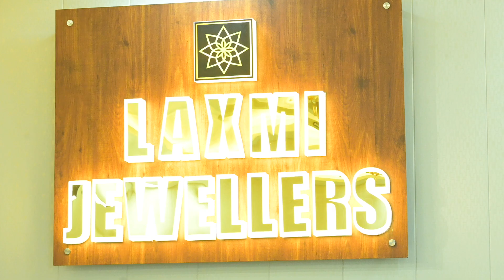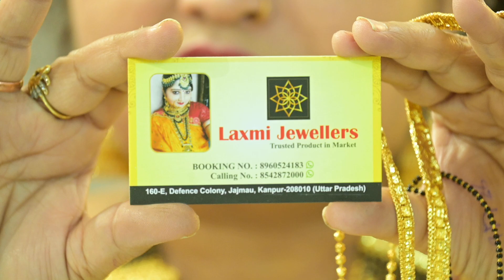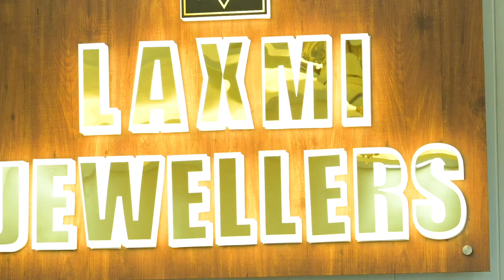1.5 mile gram RANI HARR || HINDUSTAN KA SAB SE SASTHA SONA |by @LaxmiJeweller booking no 8960524183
IIIIIIIIIIIIIIIII   NO  BARGAINING IIIIIIIIIIIIIIIIIIIIIIIIIII
IIIIIIIIIIIIIIIII  NO EXCHANGE      IIIIIIIIIIIIIIIIIIIIIIIIII
IIIIIIIIIIIIIIIII NO REFUND             IIIIIIIIIIIIIIIIIIIIIIIII
IIIIIIIIIIIIIIIII NO DISCOUNT         IIIIIIIIIIIIIIIIIIIIIIII
IIIIIIIIIIIIIIIIICASH ON DELIIVERY  CHARGES 200 EXTRA   IIIIIIIIIIII

for NAME PENDENT BOOKING NO 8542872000
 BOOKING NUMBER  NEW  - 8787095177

COD is available
If you are new customer then you have to submit 500 rupees and Rs 200 shipping charges of COD then we will provide you the parcel otherwise if you are an old customer then you have to pay only 200 rupees for shipping only
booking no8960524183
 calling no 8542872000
CALLING TIMING 5PM  TO 11 PM
 @Laxmi Jewellers
follow as no instagram
jewellersjaxmi399
customed guru

ALSO FOLLOW SA ON FACEBOOK
 @Laxmi Jewellers
@customed uru ji
Laxmi Jewellers
160 E, Defence Colony, Jajmau, Kanpur(208010)

How to book the parcel of Laxmi jewellers
1. What you had to take a screenshot of the product
2. You have to send it to the booking number 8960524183
3. And after you have to do the payment on the booking number which will be given  the ma’am on booking no
4. Then after you have to pay 75 rupees for the shipping all over India
5. And you have to give the screenshot of payment on booking number
6. And your parcel will be booked after 6 to 7 days you can receive your parcel at your door and also you have to give your address mobile number calling number Name area pin code and etC

we don’t have a shop

Yeah we are working from home if you reach to our home and see the amazing collection the address of our houses(160 E defence colony Jajmau Kanpur208010 near by Baba biryani Guru Govind Singh Chowk yeah nearby JK first )
If you are coming to our home please inform us before you come to our house for more information about to reach the home please call on and also please inform us that we are coming to your house

 फेसबुक पर भी SA को फॉलो करें
 @लक्ष्मी ज्वैलर्स
@customed उरु जी
लक्ष्मी ज्वेलर्स
160 ई, डिफेंस कॉलोनी, जाजमऊ, कानपुर (208010)

लक्ष्मी ज्वैलर्स का पार्सल कैसे बुक करें
1. क्या आपको Product का Screenshot लेना है
2. आपको इसे बुकिंग नंबर 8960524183 पर भेजना होगा
3. और उसके बाद आपको बुकिंग नंबर पर पेमेंट करना होगा जो कि बुकिंग नंबर पर मैडम को दिया जाएगा
4. उसके बाद पूरे भारत में शिपिंग के लिए आपको 75 रुपये देने होंगे
 ऑनलाइन बुकिंग ओपन ||

||ऑनलाइन भुगतान सुविधा उपलब्ध है||

सीओडी उपलब्ध है

यदि आप नए ग्राहक हैं तो आपको सीओडी के 500 रुपये और 200 रुपये शिपिंग शुल्क जमा करना होगा, हम आपको पार्सल प्रदान करेंगे अन्यथा यदि आप पुराने ग्राहक हैं तो आपको केवल शिपिंग के लिए 200 रुपये का भुगतान करना होगा
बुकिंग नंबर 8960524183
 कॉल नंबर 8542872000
 @लक्ष्मी ज्वैलर्स
नो इंस्टाग्राम के रूप में फॉलो करें
जौहरीjaxmi399
अनुकूलित गुरु
“I’m Not Addicted to Jewelry, We’re Just in Committed Relationship.”

jewellers lovers
lewellery sale